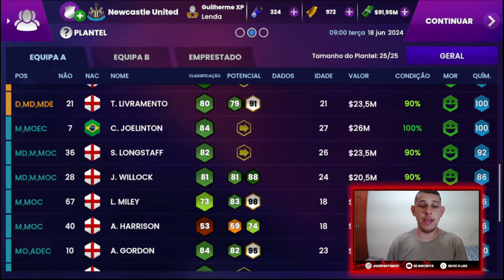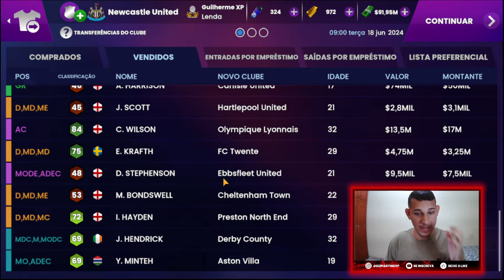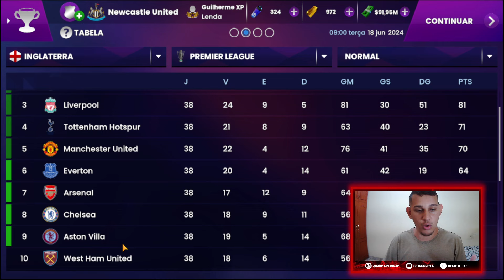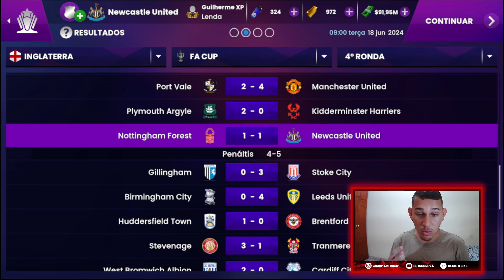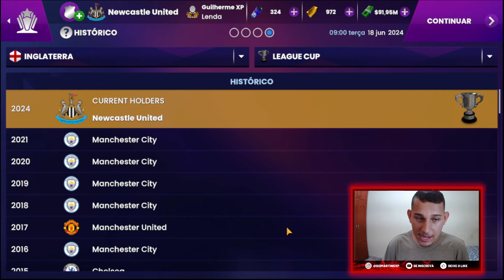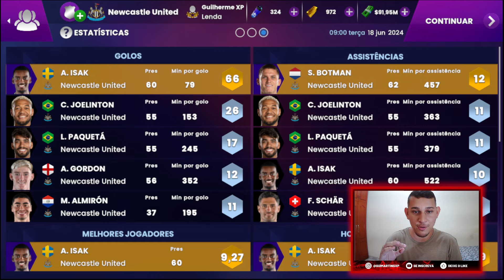SM24: TÁTICA AVANÇADA 2.0 no SOCCER MANAGER 2024 🔥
📌 Apresentando mais uma tática para vocês no canal, desta vez é a tática avançada 2.0!!!
Se você tiver uma tática boa me manda no Instagram, vou testar e se der certo, faço um vídeo para compartilhar a tática com todos!